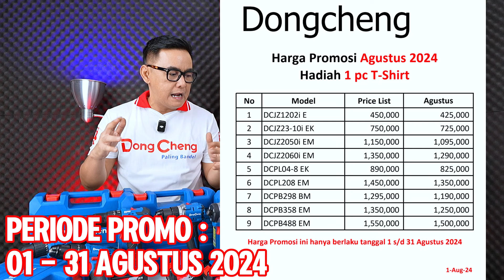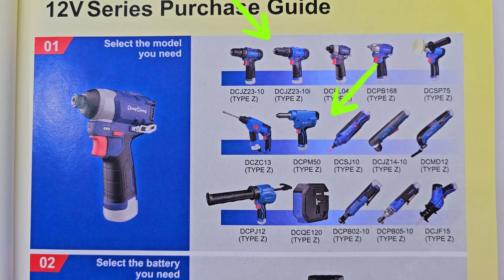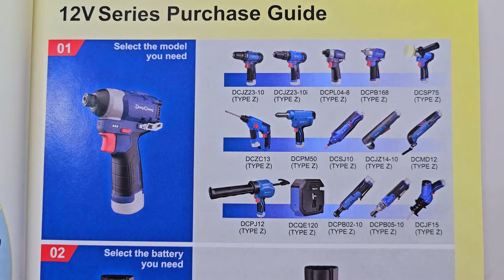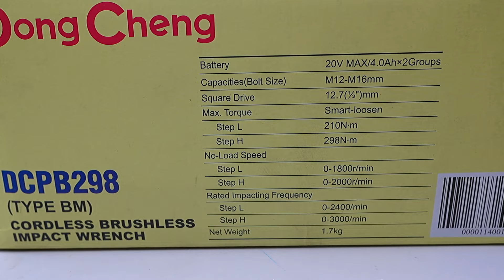DongCheng 9 Type Turun Harga Free Tshirts Promo Merdeka Agustus 2024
20 Link Pembelian Official Store DongCheng

Endorsment :
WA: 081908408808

Peralatan Video Yang Di Gunakan :
1.Camera FX 30 :